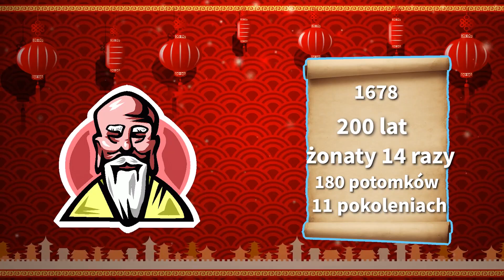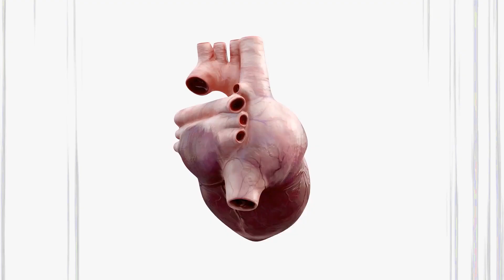Śpij jak pies: 4 RADY JAK DOŻYĆ PONAD 100 LAT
4 RADY JAK DOŻYĆ PONAD 100 LAT